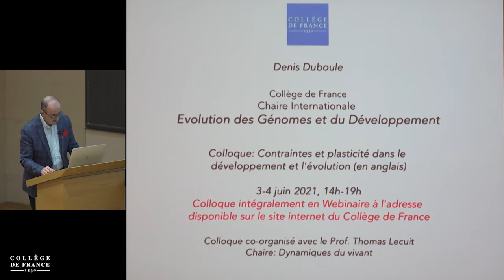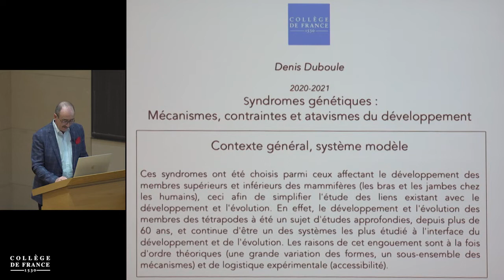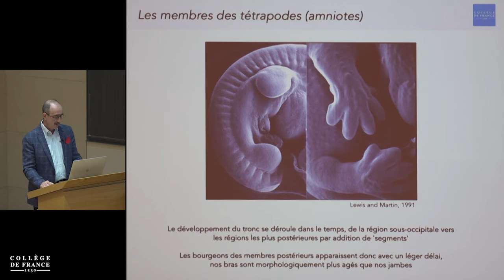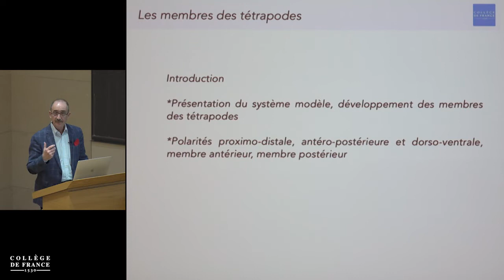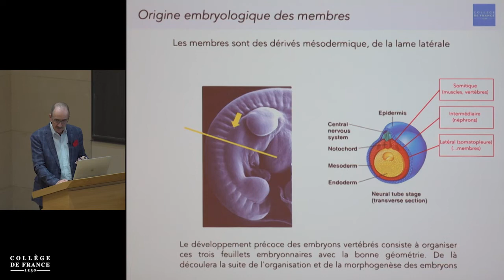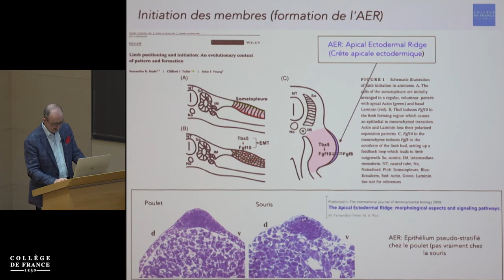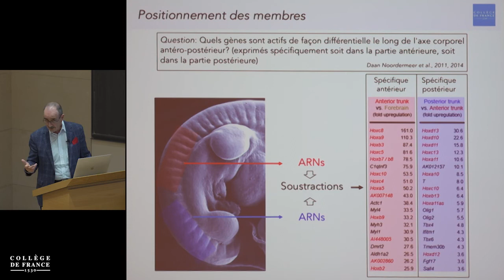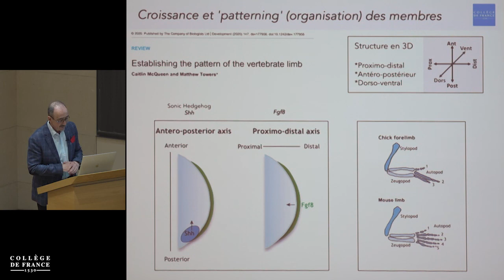Régulation des gènes du développement et syndromes génétiques... (1) - Denis Duboule (2020-2021)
Enseignement 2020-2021 : Régulation des gènes du développement et syndromes génétiques : mécanismes, contraintes et atavismes
Cours du mardi 4 mai 2021 : Introduction au développement et à l'évolution des membres chez les vertébrés tétrapodes

Intervenant(s) : Denis Duboule, Professeur à l'Université de Genève et à l'École Polytechnique fédérale de Lausanne

Chaire Évolution des génomes et développement (chaire internationale)
Professeur : Denis Duboule